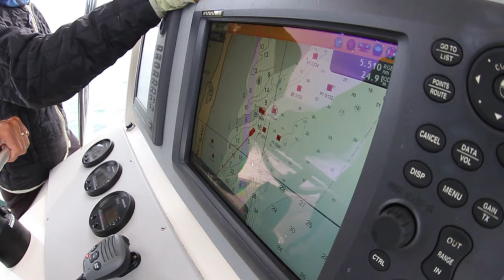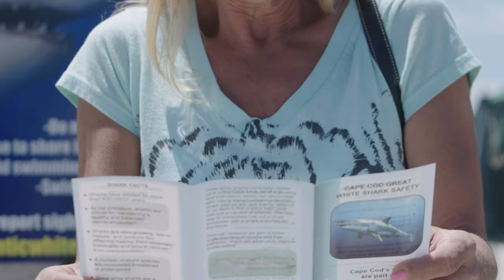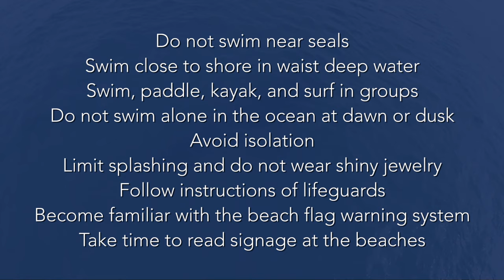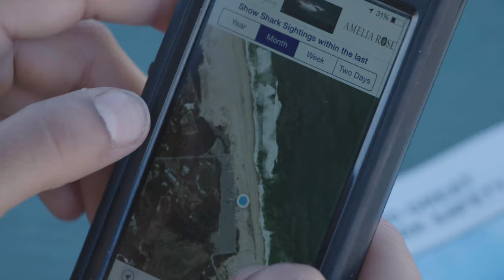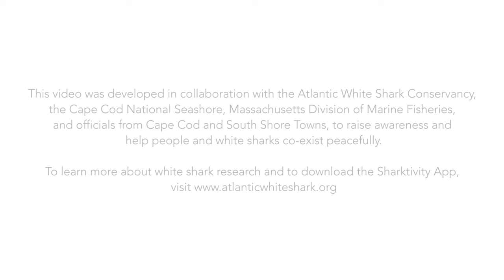Shark Safety Video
Be shark smart when visiting Cape Cod. Enjoy a safe and fun vacation.